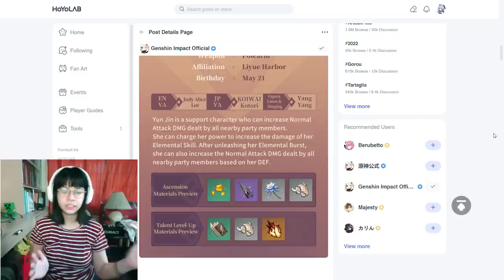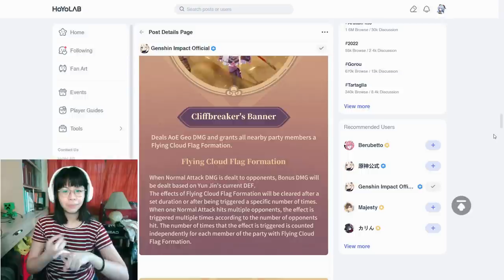Liyue's THEATER GIRL! Reacting to YUN JIN Demo + Talent Info | Genshin Impact 2.4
Watch me react to Yun Jin's Character Demo - "The True Meaning of Opera" and discuss her kit and role. Will she be the next best all-around support? Who should pull her? Let's talk about it!

TImestamps
0:00 - Demo Reaction
3:15 - Kit Discussion

Support me directly to help me make more Genshin content!